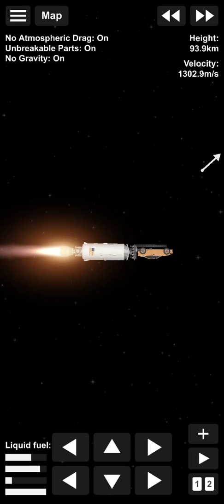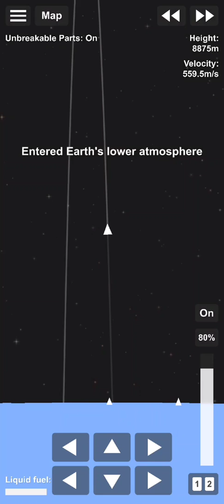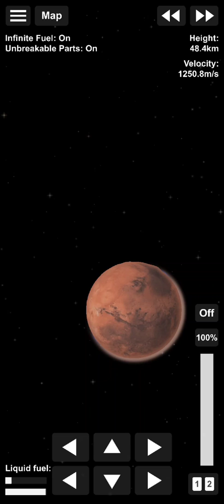SFS/Falcon Heavy Test Flight/SpaceFlightSimulator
FirstUpload Falcon Heavy Test Flight